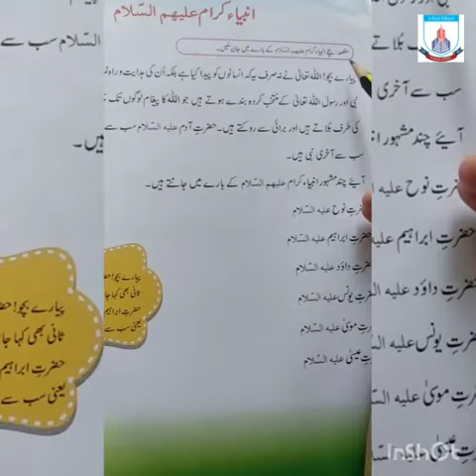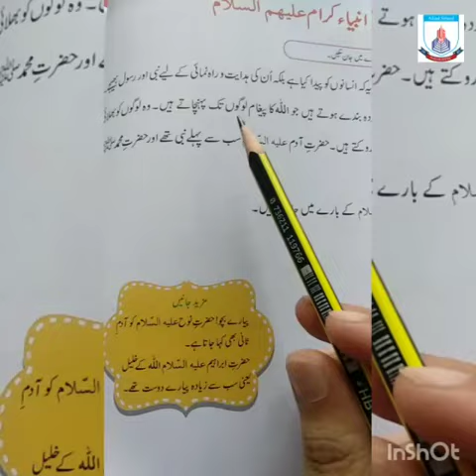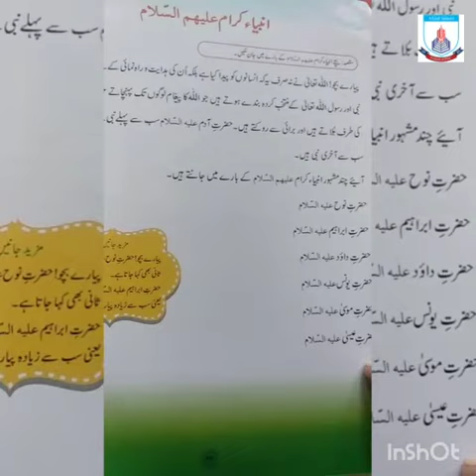Class - 1 l Islamiyat l Lecture 15 l Spring Holidays